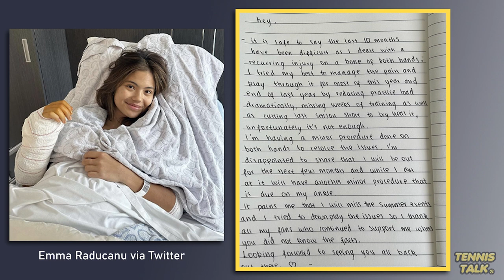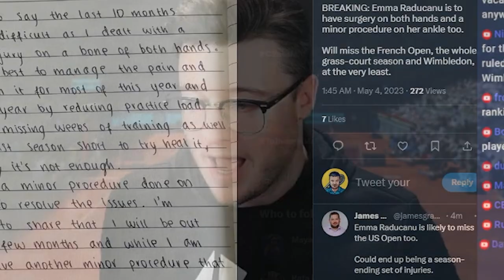Raducanu Injury Revealed Withdraws from French Open & Wimbledon 2023 | Tennis Talk News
Emma Raducanu has been forced to withdraw from the Rome Open, French Open and Wimbledon for 2023 after going into surgery on both hands and her ankle. She will miss several months in recovery and has been struggling with this for a while now. When will we see her back?

0:00 | Start
0:15 | Raducanu Statement
1:02 | Outro